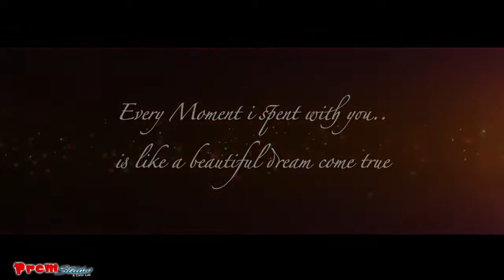Prateek - Shallu ( Promo )